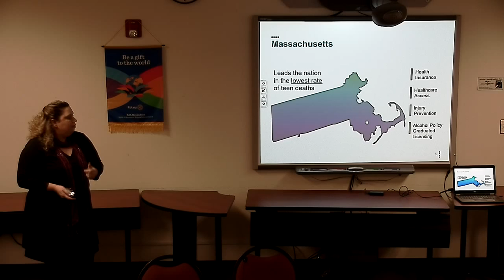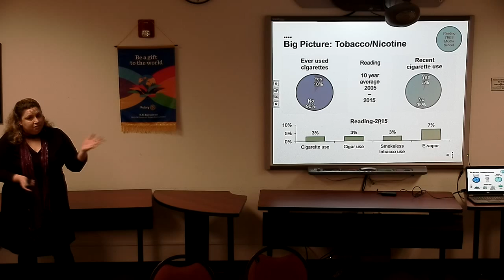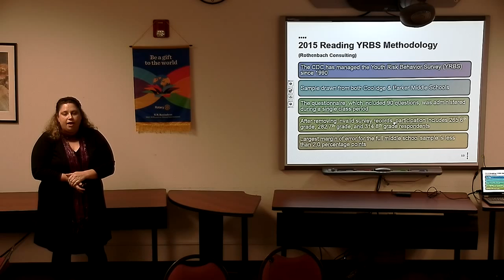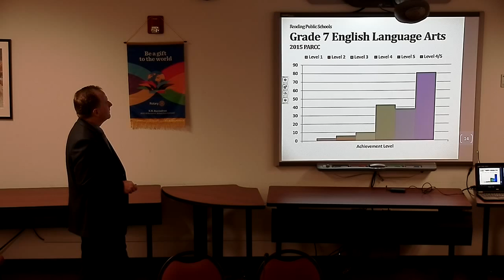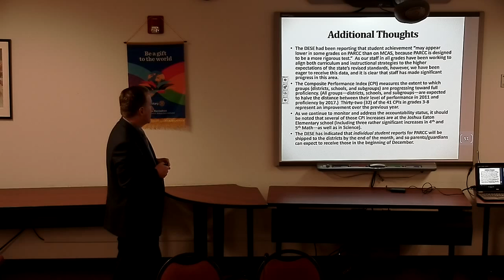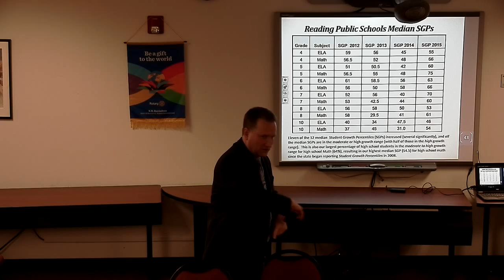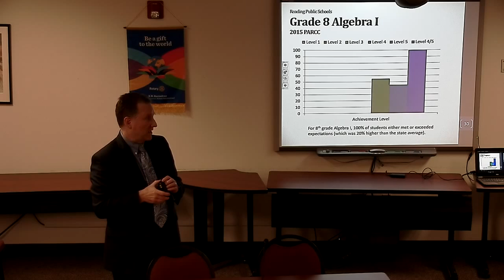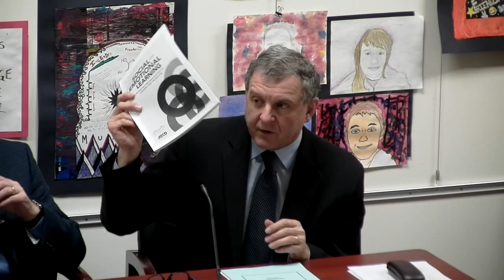School Committee 11/23/2015